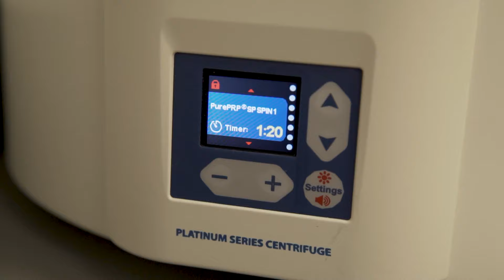Unveiling the P-Shot: Revolutionizing Male Sexual Function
🌟 Welcome to You Wellness Partners, where we're thrilled to introduce our groundbreaking P-Shot treatment! 🌟

Discover a revolutionary approach to enhancing male sexual function with the P-Shot—a natural procedure that transforms your confidence and intimacy. In this video, we'll guide you through the process, step by step.

🩸 Blood Draw:
The journey begins as blood is drawn from the client. Witness the first crucial step toward unlocking natural growth factors for the ultimate enhancement.

🔄 Centrifuge Magic:
Our cutting-edge technology comes into play as a centrifuge is used to isolate the platelets, rich in natural growth factors, from the client's own blood. Learn how this process sets the stage for the P-Shot's transformative power.

💉 Penile Injection Mastery:
Explore the details of the P-Shot—a penile injection designed to restore proper blood flow and stimulate new penile tissue growth. Understand how this procedure can lead to significant improvements in both function and size.

📈 Rapid Results:
Discover the testimonials! Most clients report feeling an improvement in their sexual function and size within just two weeks following their P-Shot treatment. Say goodbye to concerns about performance and intimacy and hello to a revitalized sense of self.

👋 Embrace Confidence:
Bid farewell to worries and welcome a newfound confidence in your intimate life. The P-Shot is more than a treatment; it's a game-changer.

🚀 Ready to transform your life? Hit play now and embark on the journey to enhanced sexual wellness with the P-Shot.  🚀